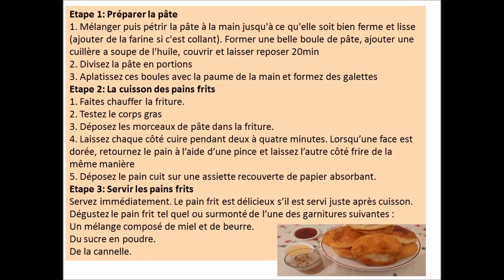faire du pain frit / How to Make Fry Bread / الخبز مقلي / recettes de pain faciles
خبز سهل ولديد
خبز متعدد الاستعمال
خبز للساندويتش

Italiano: Preparare il Pane Fritto, Русский: приготовить жареный хлеб, Deutsch: Navajo Brot selber machen, Português: Fazer Pão Frito, Français: faire du pain frit, Español: preparar pan frito, Bahasa Indonesia: Membuat Roti Goreng